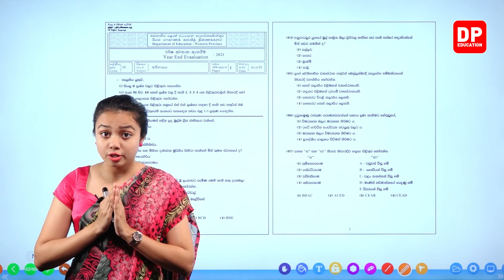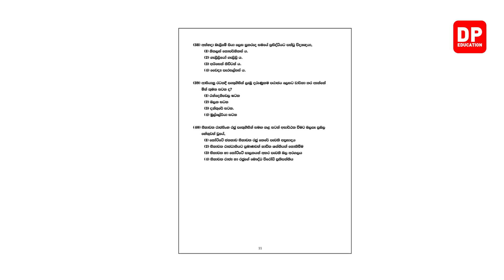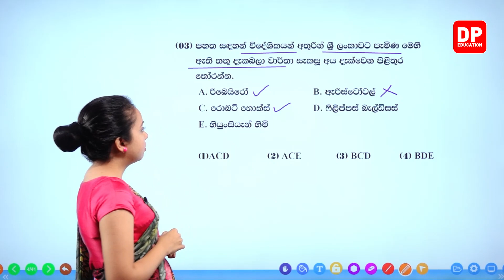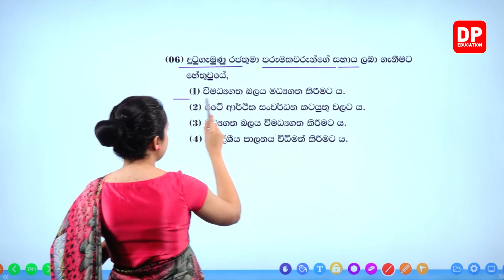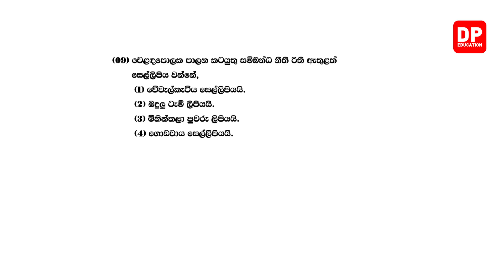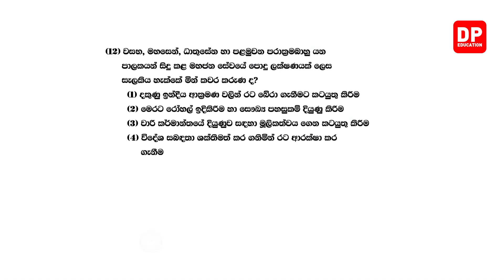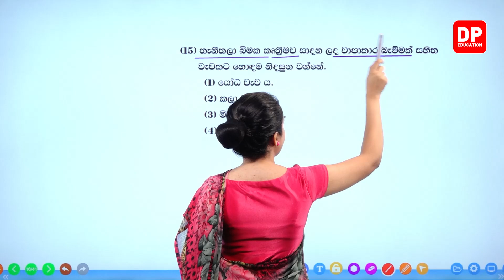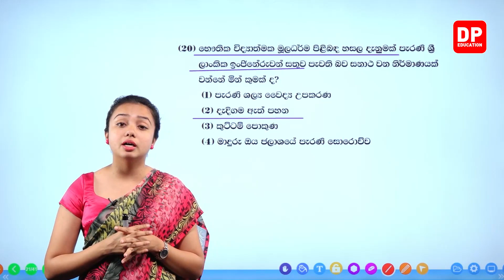බස්නාහිර පළාත් තෙවන වාර පරීක්ෂණය - 2021 | 01 පත්‍රය | 01 වන කොටස | 10 වන ශ්‍රේණිය ඉතිහාසය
ඔබේ දරුවට දැන් නිවසේ සිට ඉතිහාසය  පාඩම් ඉගෙනීමට ඉතිහාසය  පාඩම් රැසක් DP Education YouTube චැනලයෙන් ඉතා සරලව හා රසවත්ව,  අධ්‍යනයට පහසු ලෙස සකසා ඇති අතර මෙම ඉතිහාසය  පාඩම් නැරබීමට DP Education - O/L YouTube චැනලය Subscribe කරන්න.